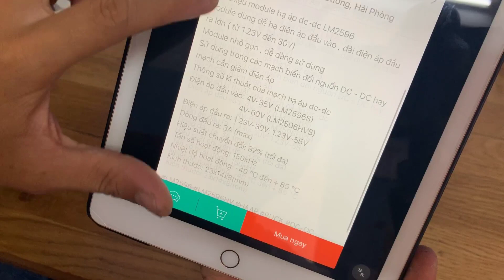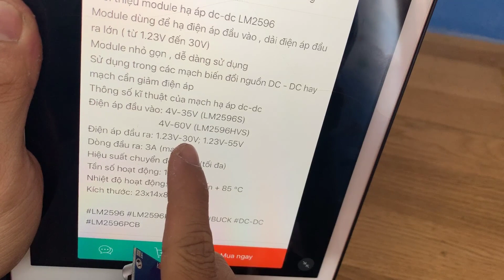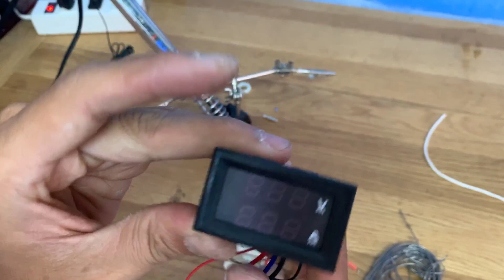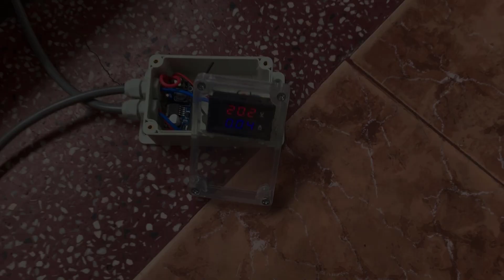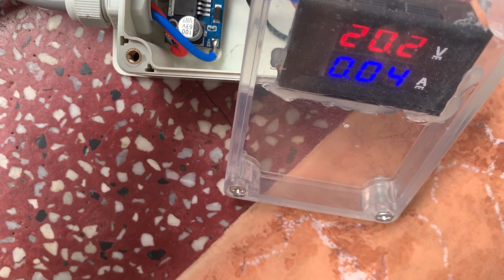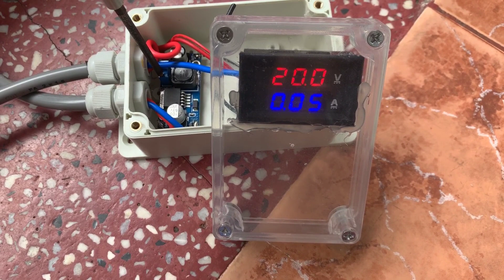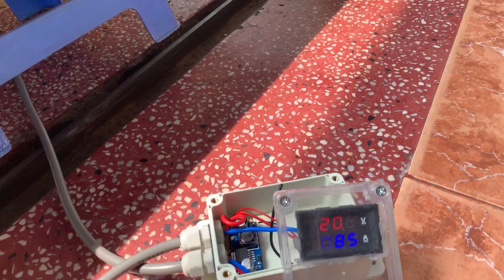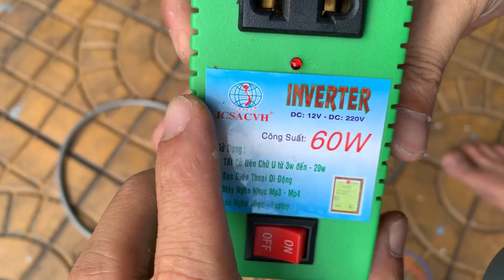Chỉ cần mạch giá 20k này là có thể xài điện 12V- 24V trực tiếp từ pin mặt trời không cần ắc quy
Video hôm này mình sẽ hướng dẫn các bạn Chỉ cần mạnh giá 20k này là có thể xài điện 12V- 24V trực tiếp từ pin mặt trời không cần ắc quy

Mạch bị giới hạn 3A. cho nên video sau mình sẽ hướng dẫn các bạn mạch có dòng chịu tải cao hơn để dùng được nhiều thiết bị hơn.